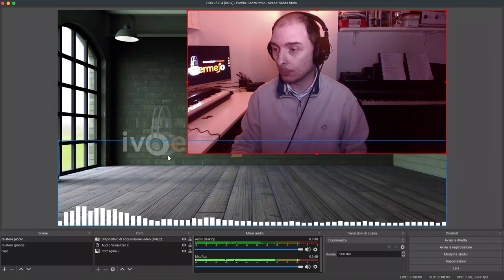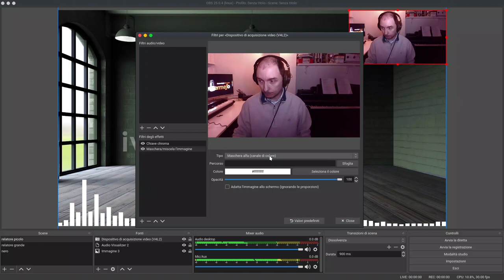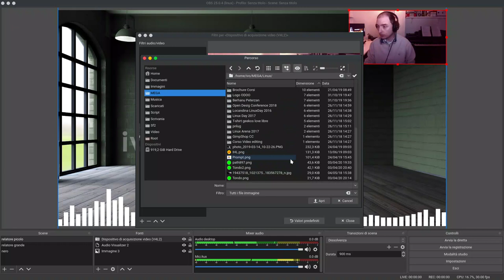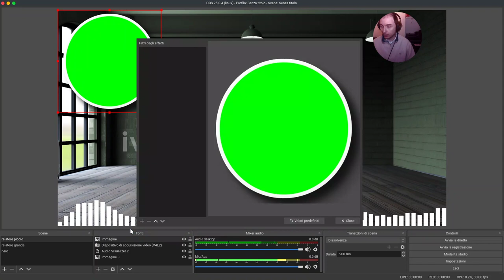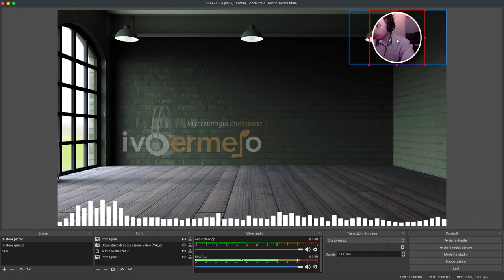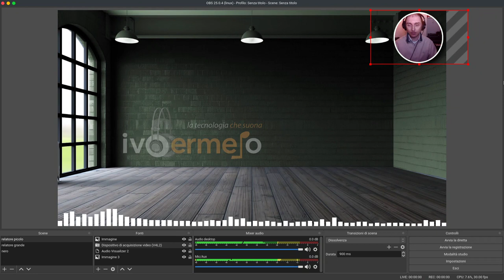Corso OBS-STUDIO 12 - Come avere l'oggetto Webcam tondo.